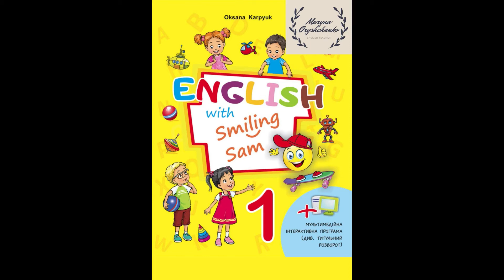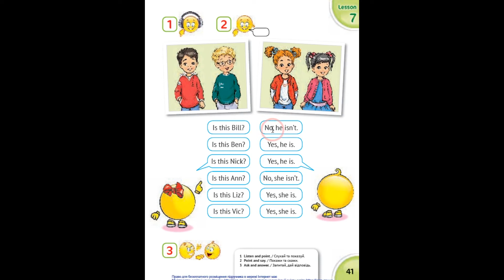Карпюк 1 клас НУШ Тема 3 Урок 7 Сторінка підручника 41 ✔Відеоурок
🌹🌺🌷Посилання на добірку відеоуроків за робочим зошитом авторів Косован, Вітушинська до підручника English with Smiling Sam 1 Карпюк

🌸 Хто це? Це мій друг!